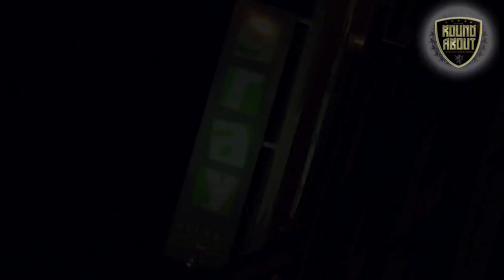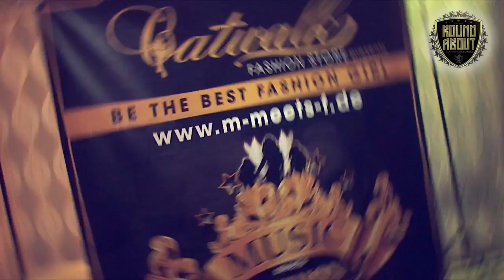ROUND ABOUT 90's - 1 YEAR BIRTHDAY PARTY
2 Location // 1 Party

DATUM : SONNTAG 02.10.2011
EINLASS AB 22.00 UHR

LINE UP : DJ JJC (the milkshake)

Specials:

Schokobrunnen,
Welcomedrink ( Aperol Spritz )
Unter allen Eventteilnehmer bei Facebook verlossen wir Gästelistenplätze!

mehr infos..